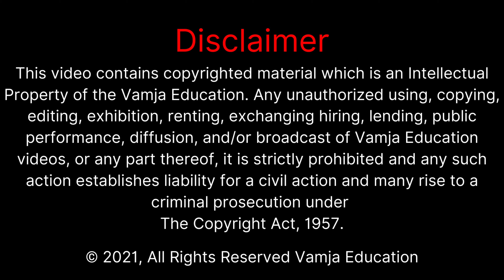std 7 maths chapter 2 | swadhyay 2.4 | Question - 1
Your Query -
1) std 7 maths ch 2
2) std 7 maths solution
3) ncert maths
4) std 7
5) ncert std 7 maths
6) std 7 maths sem 1
7) dhoran 7 ganit
8) standard 7 maths ch 2
9) standard 7 maths chapter 2
10) std 7 maths chapter 2 swadhyay 2.4

My Equipment👇👇👇
50mm lens
1 st light
2 nd light